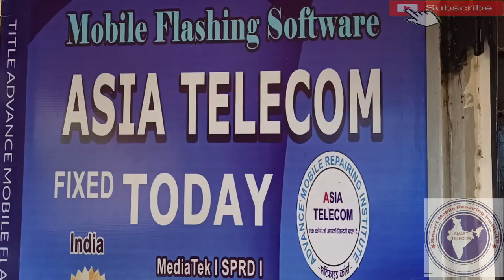Best Mobile Repairing institute | Double Decker CPU Reball Done By Asia Telecom Students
Double Decker CPU Reball Done By Asia Telecom Students

AsiaTelecom
Software_Training
Emmc/EMCP/UFS_Training
Hardware_Chip_Level_Training

➡ Specialty
• 12 Hour Full Day Practical Classes
➡ Daily Class Timing Total- (8AM to 8PM )
• 8AM -11AM Particle Class Hand-skill
12PM to 5PM Theory Class
5:30PM to 8PM Particle Class - Tracing Fault finding

📲 Book
➡Advance Mobile Flashing Software Book buy Link (Hindi/English)